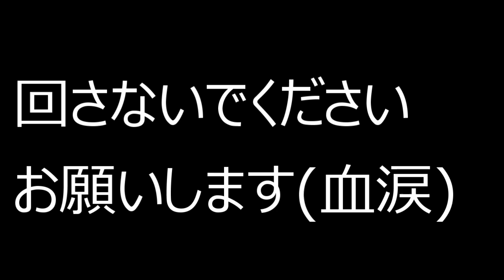【真夜中クオリティ】ザッキー春のギャグ祭り開幕や！！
編集してて思った。

何やってんだオレ